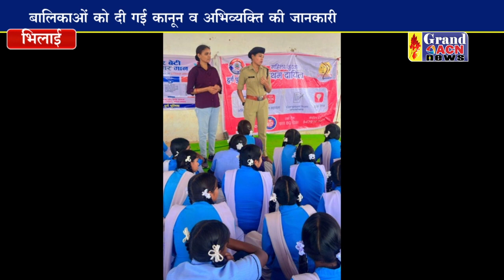रक्षा टीम ने हमर बेटी हमर मान के तहत दिए टिप्स